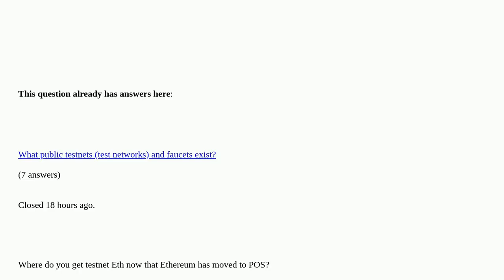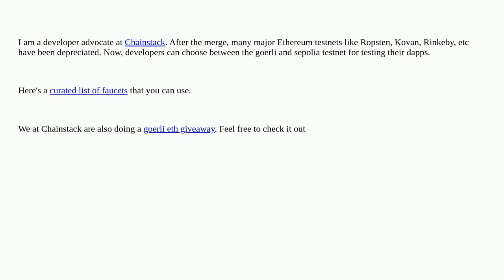Where to get testnet Eth?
Where to get testnet Eth? [duplicate]

A special thanks goes out to the community

  testnets ropsten rinkeby